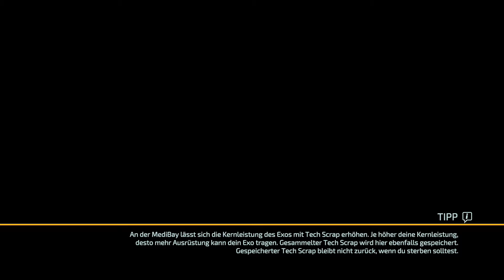The Surge 2 #28 - Tolles Spiel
Infos|

Zum Spiel:
Name - The Surge 2
Entwickler - Deck13
Publisher - Focus Home Interactive
Plattform - PC